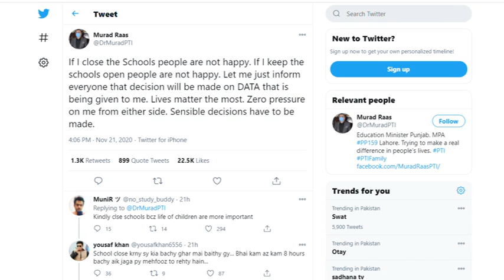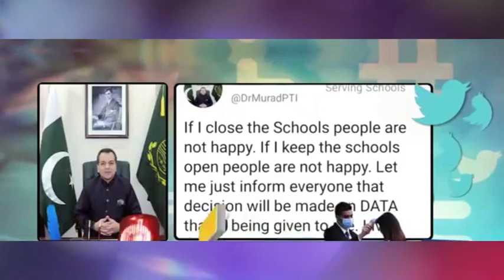Decision to Close Schools of Punjab will be Made on Corona Cases/Latest Tweet of Dr. Murad Raas.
All Students are Requested to Follow us On (Facebook), (Instagram),(Twitter)!!

Education For All Forum  (Instagram)

Education For All Forum  (Twitter)

Alhamdulillah, Chishti Model Papers, Chishti Group of Colleges and Schools is a recognized and lead name in the field of education and rendering its services in all disciplines of education.
Now a radical step has been taken and we launched our YouTube Official Channel –Education for all Forum. The aim of this channel is that we will keep our all viewers and especially the students remain updated with all the latest educational news.
 We have divided our task into Two Phases:
                         In the First Phase our team is providing you the latest online lectures from 9th class to 12th class, latest information about Job Vacancies and educational news about schools, colleges and universities.
                           In the Second Phase we will equip Model Papers, Guess Papers and notes of all subjects from 9th class to 12th class, all Pakistan’ Schools ,Colleges and Universities’ Admission, Exams ,Results, Date Sheets, Marks Sheets updates will also be shared with you.

Some pics, clips have been taken from YouTube and other websites, I am not its owner and I just use it under fair use act for the purpose of educational means it's all credit goes to it's real owners.